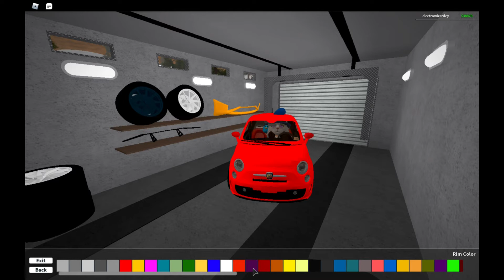A8 Vibes In Roblox...Roblox DS: Vurse: First Impressions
Henlo and welcome back to the channel. Today, I will be reviewing a new Roblox game: DS: Vurse.
Chapters
0:15 1. Entrance Screen
0:30 2. Dealership
1:45 3. Driving
4:15 4. Customisation
6:45 5. First Impressions/Conclusion
ʕ•̫͡•ʔ•̫͡•Watch Meʕ•̫͡•ʕ•̫͡•ʔ